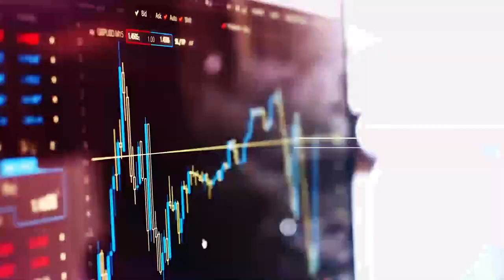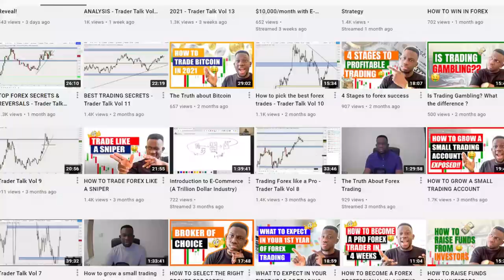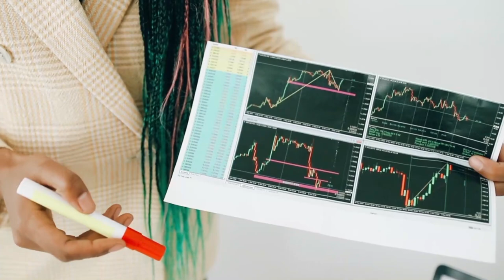The Ultimate Guide on How to Restore a Forex blown Account.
On a frequent basis Losses and drawdown usually happens to every trader be it an advanced or a beginner level in the forex market no matter how experienced they are.
this is absolutely normal, i have been there before and i know how to overcome this ..
i know how it affects the minds emotionally which can leads to indecision trading.
Here I share some mind-blowing tips and strategy you can digest in other to avoid blowing up your trading account.
As you might have guessed, it all boils down to proper risk management, trading psychology and lastly a proper trading plan.